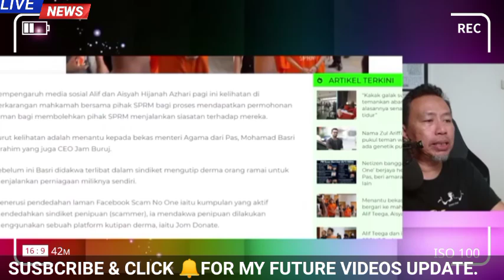BERLAKU PENDÉDÁHÁN BESAR!! SPRM UMUMKAN BERITA INI!!